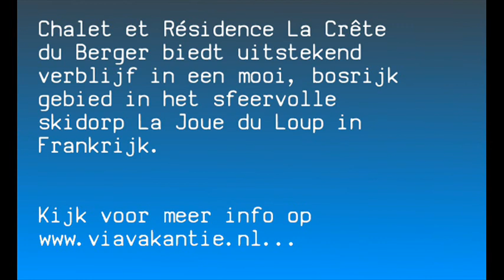Résidence La Crête du Berger in Frankrijk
Résidence La Crête du Berger | Frankrijk | Massif de Devoluy | La Joue du Loup | Meer info op